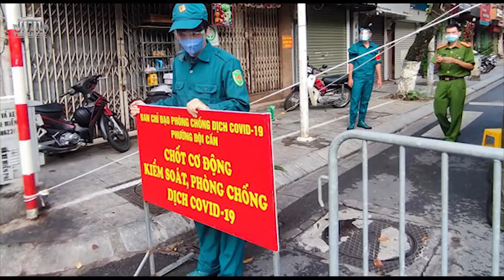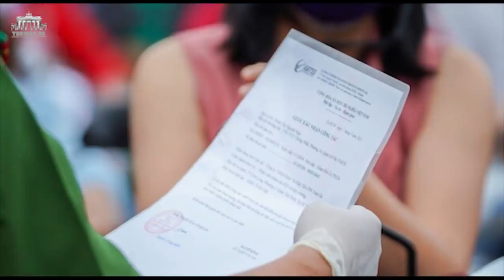‘Phong tỏa ở TPHCM’: Họ còn giam mình đến bao giờ?